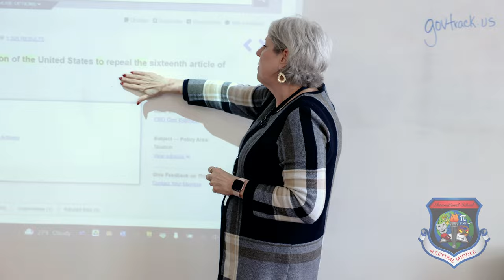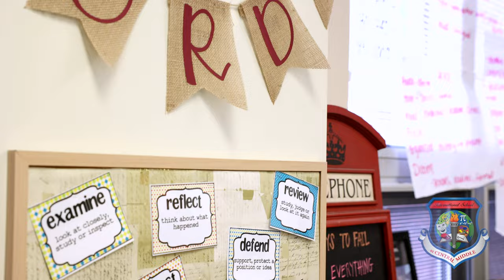Central Middle International School - KEY